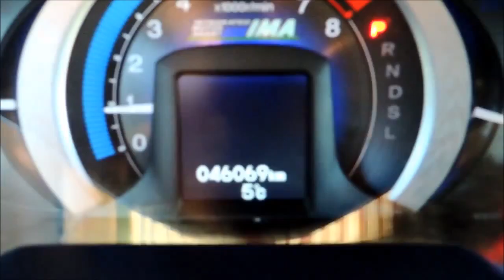P3529 Honda Insight 4dr Aut Gray Bathurst Honda certified 2010